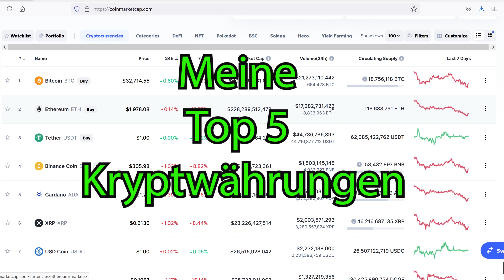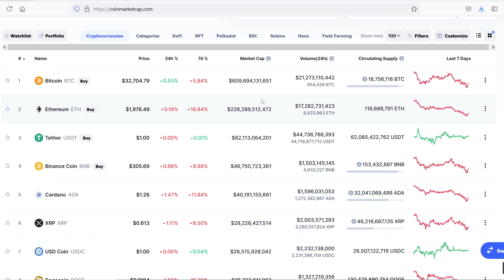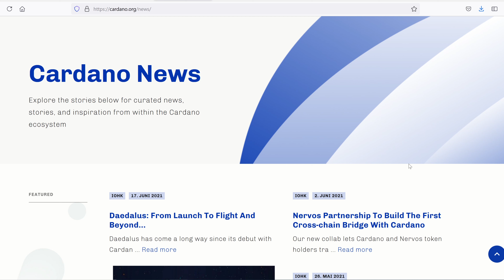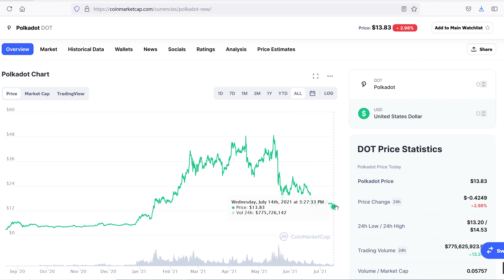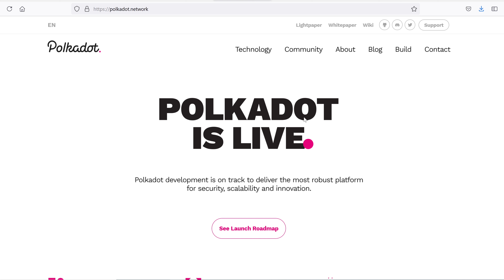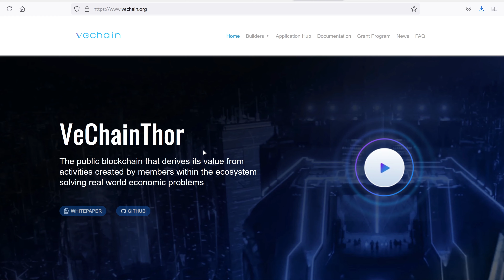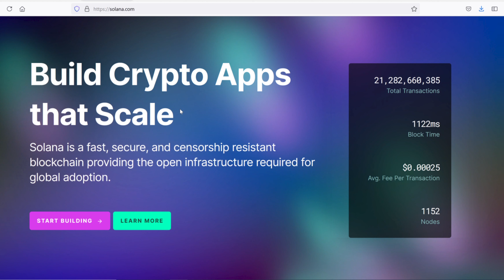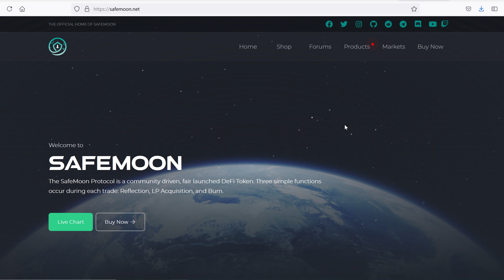Meine TOP 5 Kryptowährungen | Warum ich in diesen Projekten langfristig Potenzial sehe